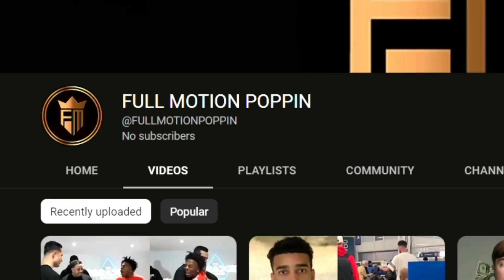KSI LEAKS HUGE HINTS ON WHO HIS NEXT OPPONENT IS!